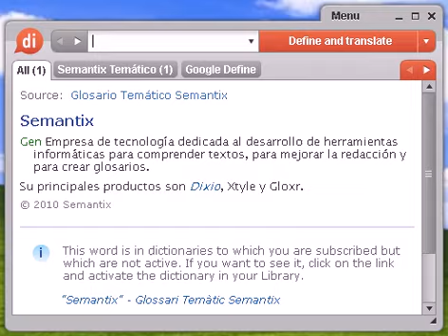Definición de clearing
Source:  Glosario Temático Semantix clearing Adm Gen Compensación de importaciones, exportaciones y transacciones comerciales realizadas entre dos o más países con el objetivo de equilibrar su balanza comercial.

clearing, diccionario, definición, significado, español, castellano, dixio